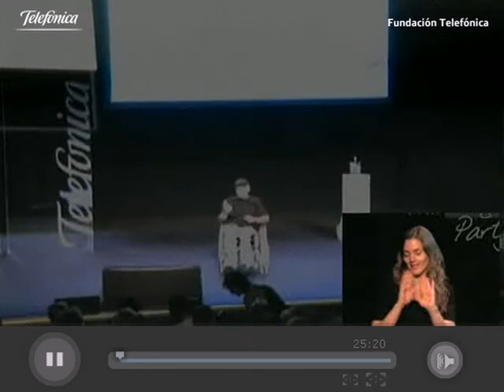Mara Torres presenta a Miguel Nonay - Thinking Party 2011 (08 jul 11 / 13h)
¡Para Petro!